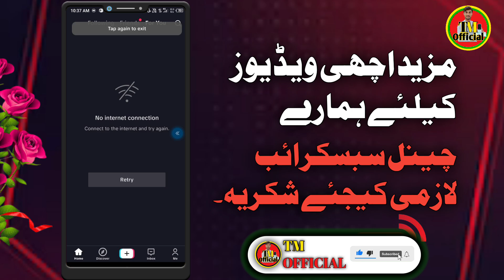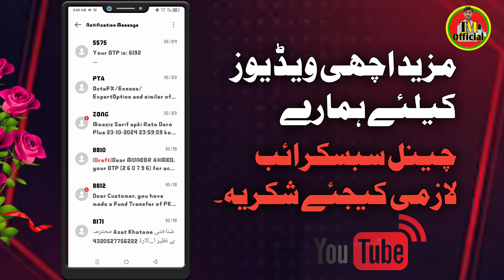Jazz Free Minutes Reward| Kitne Paise Account M rakne par milte hain Minutes